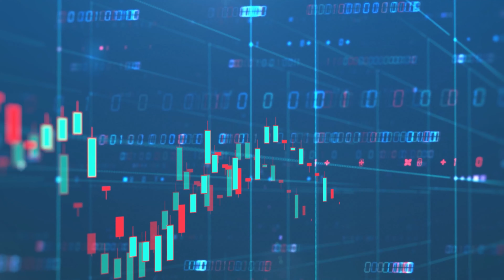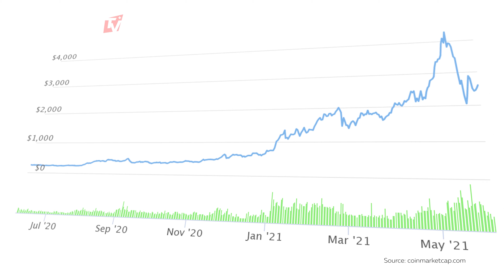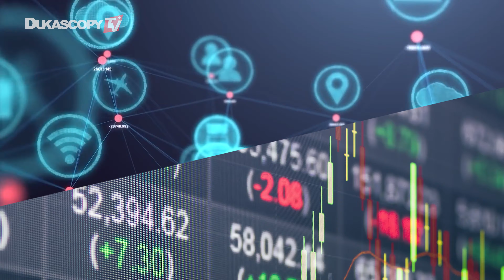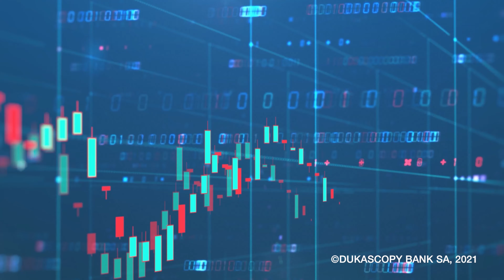Ethereum ETH 2021 Movements Fully Explained. ETH PRICE ANALYSIS. Ethereum New Heights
In this series, we take a look at different cryptocurrencies. Today is ETHEREUM (ETH): Ethereum 2021 fully explained: Breakouts, success, the view of tomorrow. Current price analysis and possible price predictions. Ethereum (ETH) price charts, Matthew Stevenson.